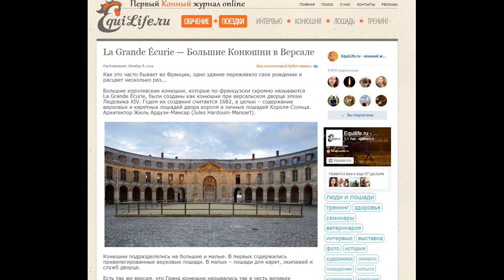Работа мечты - Версаль, Конная академия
Узнать больше о Конной академии в Версале можно в Первом Российском конном online-журнале EquiLife.ru

В этом видео мы представляем интервью с одной из всадниц Академии - Zoé San Martin.
Мы записали это интервью во время нашего визита в Версаль в рамках проекта

Конный журнал EquiLife.ru благодарит Национальную конную Академию Версаля за помощь в течение этого визита.
Сайт Académie équestre nationale du domaine de Versailles

Russian Equiestrian online- magazine EquiLife.ru
Мы в Facebook